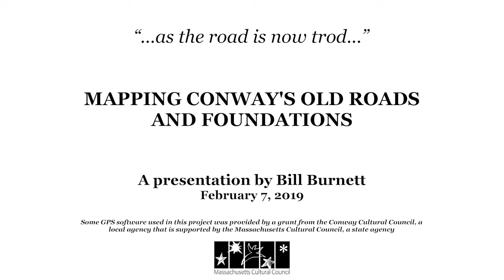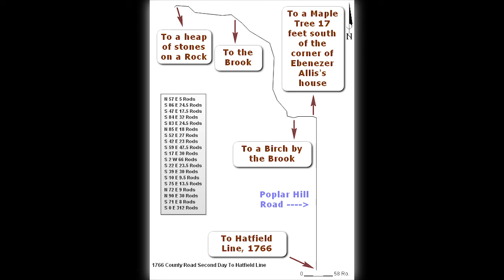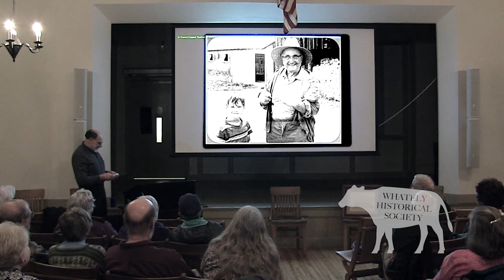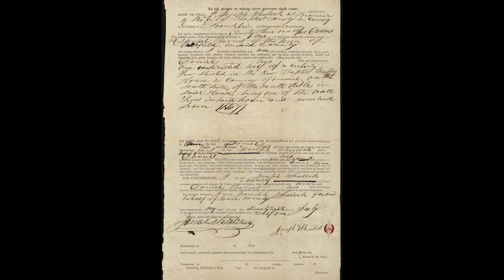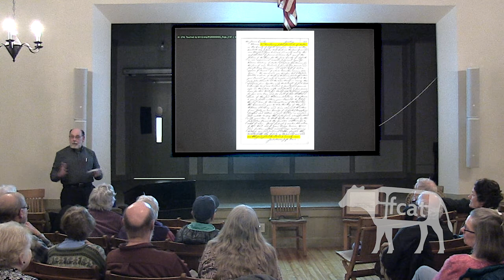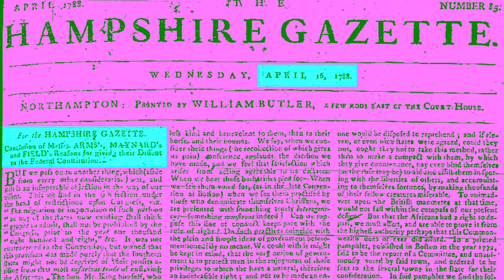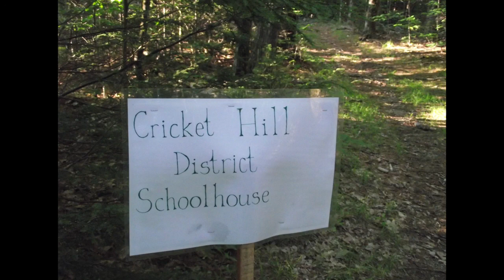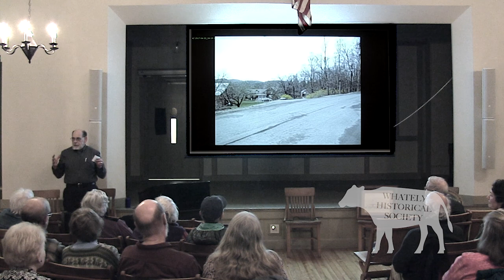Whately Historical Society February 7, 2019: Bill Burnett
A presentation of the Whately Historical Society: Bill Burnett discusses mapping Conway's old roads and building foundations.